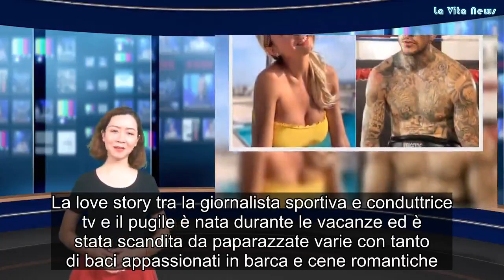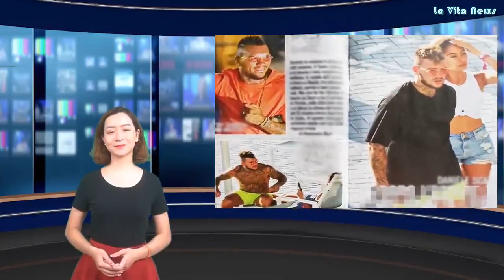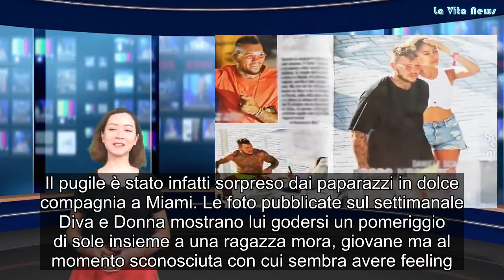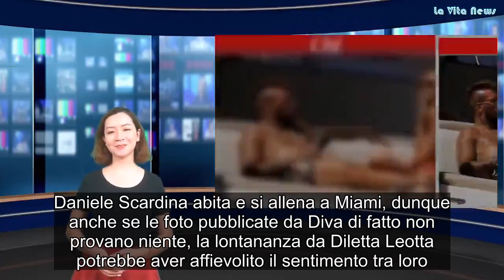Diletta Leotta, colpo bassissimo come hanno beccato il nuovo fidanzato